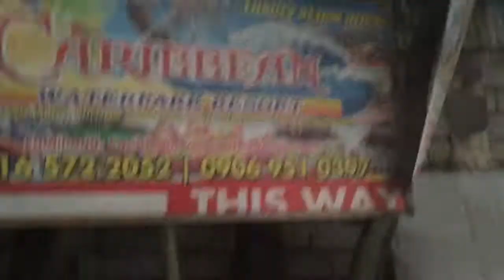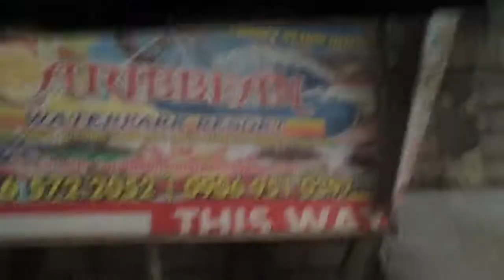RED'S GARDEN //Travel vlog//Philippines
First travel vlog. WATCH IN HD!!!
So sana magustuhan niyo ang video na ito and kung nagustuhan niyo click niyo na lang like button and kung gusto niyo ishare just share okay?